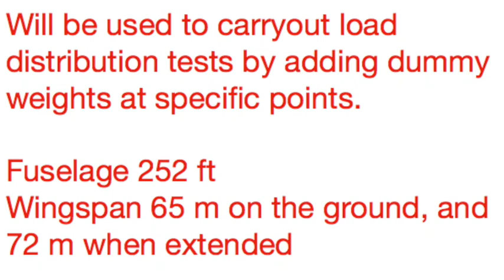Boeing 777x static test aircraft